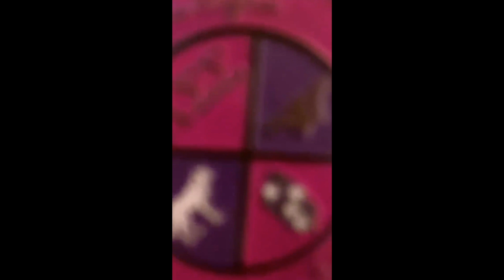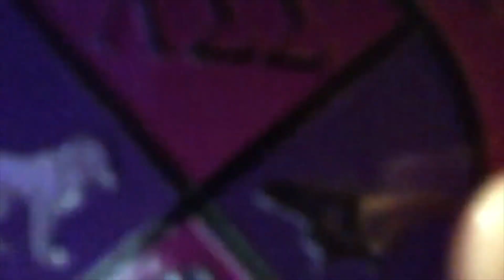Lambda Sigma Sigma Lupus Sorority, Inc. LUPUS AWARENESS MONTH DON'T RUSH CHALLENGE